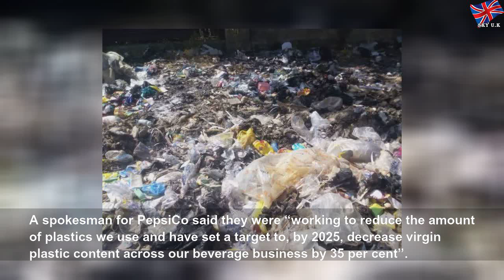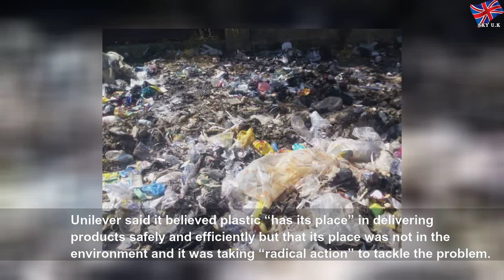Four brands causing 'half a million tons of plastic pollution a year'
Four brands causing 'half a million tons of plastic pollution a year' | Matthewe Guzmea
Tearfund looks at emissions from plastic waste from Coca-Cola, PepsiCo, Unilever and Nestle